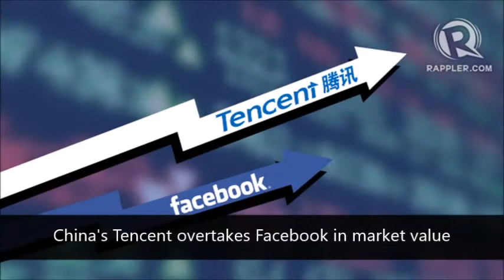Daily dose 21st November | Latest trending news | Awesummly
Live breaking news of 21st November 2017.
Latest Live breaking news update by Awesummly - The fastest short news app